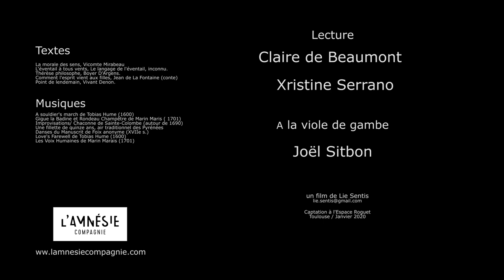Teaser de "Lecture Musicale Libertine"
Extraits du du spectacle "Lecture Musicale Libertine" de l'Amnésie Cie, avec Claire de Beaumont et Xristine Serrano. A la viole de gambe, Joël Sitbon.
Captation en janvier 2020 , Espace Roguet -Toulouse. Réalisation : Lie Sentis.